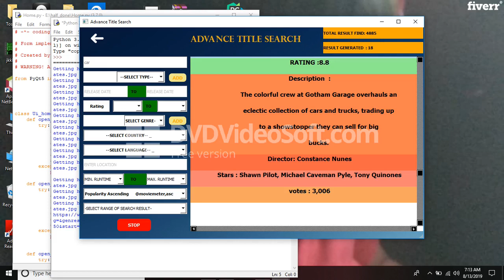Do web scraping, extraction, crawling or web automation - Best Data Analysis & Reports service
Link to this gig:
Do web scraping, extraction, crawling or web automation Special discount
Best cheap Data Analysis & Reports Service
Welcome to my web scraping, web extraction, crawling or web automation or data collection gig,I have been doing web scraping, web extraction, crawling or web automation in python for more than one and a half year of websites with different levels of complexity
My Recent Projects inweb scraping, web data scraping,andweb content scrapingare:
scraping - University Time Table Data Scraper in pythonweb scraping - Movies ReviewWebsite Scraper with pythonscraping of the Business website using pythonscraping of Scholarship Website pythonFrench Job Site Scraper in pythonSports Site Scraper in pythoncrawling - Jobs Resume auto-download Scraper using pythonscraping - Business data collection/data mining by pythonshopping websites data collection/mining/scrapingweb scraping, extraction, web crawling or web automationand much more...
The Python Libraries which I use frequently are:ScrapyRequestsBeautiful SoupSelenium
So please feel free to contact me for your data scraping, data mining, data collection/extraction needs, I will always be happy to help.Databases I used :MysqlSqliteoutput as CSV, text, SQL, Word, etc.

Python